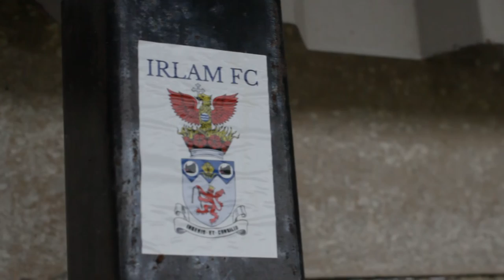Irlam FC Secretary Warren Dodd